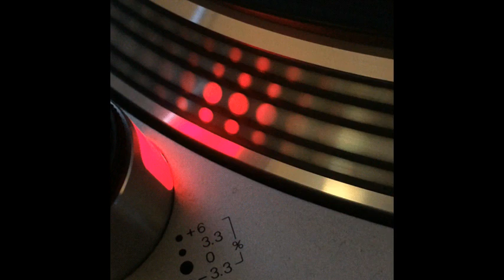Ellen Allien E.P. - Use The Bass - 1995